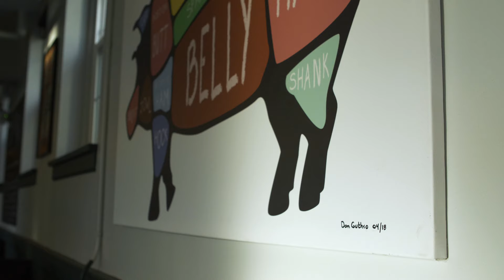Aidan Tong Gordon Food Service Feature (D.I.C.E.D Culinary School)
Our talented InFocus student Aidan Tong was the filmmaker behind Gordon Food Service's feature of their customer D.I.C.E.D Culinary School!

"Should I go to film school?" is one of the most common questions asked by aspiring filmmakers and artists. Read this article to find out if film school is right for you.